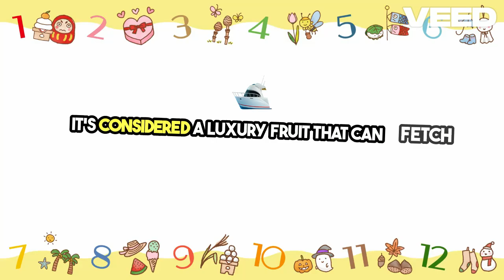Rare Global Food Wonders Uncovered